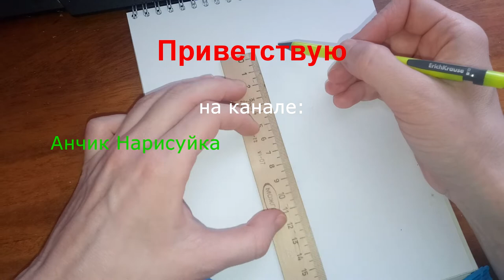Нарисовать рисунок к 8 Марта / Нарисовать Девочку с Плюшевым Медведем / Нарисовать к 8 Марта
В этом  видео я вам покажу, как  я  рисую рисунок  на 8  Марта, как  нарисовать  девочку в капюшоне с ушками  и плюшевого медведя цветными карандашами.
In this video I will show you how I draw a drawing for March 8, how to draw a girl in a hood with ears and a teddy bear with colored pencils.